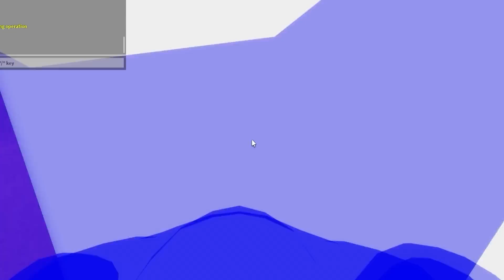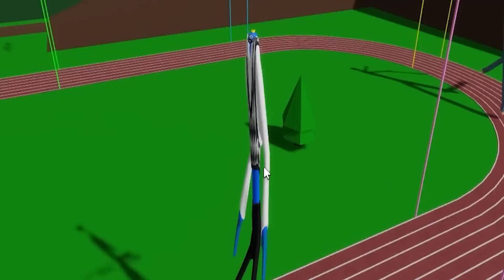HE IS TURNING INTO RAINBOW FRIEND! (scary)